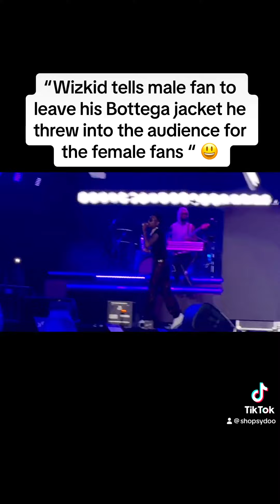Wizkid shutdown day 2 of Afro Nation in Portugal 🇵🇹